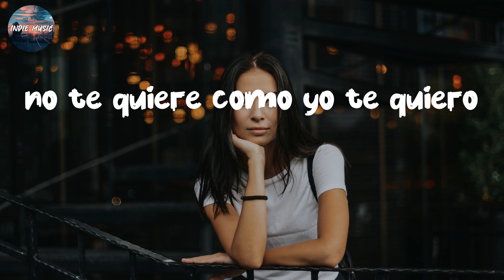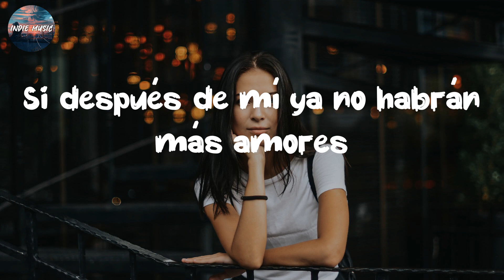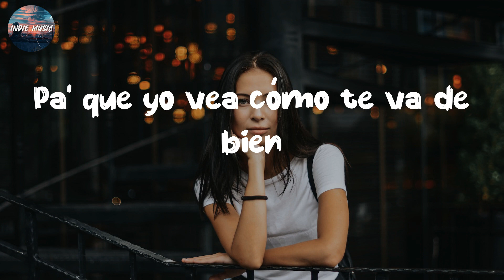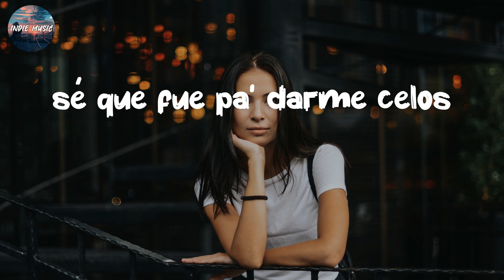🎧 Hawái ~ Maluma ~ Top Lyrics 2023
Lyrics:
Deja de mentirte
Ah
La foto que subiste con
él diciendo que era tu cielo
Bebé, yo te conozco tan bien
sé que fue pa' darme celos
No te diré quién
pero llorando por mí te vieron
Por mí te vieron
Déjame decirte
Se ve que él te trata bien
que es todo un caballero
Pero eso no cambiará
que yo llegué primero
Sé que te va ir bien pero
no te quiere como yo te quiero
Puede que no te haga falta na'
aparentemente na'
Hawái de vacaciones
mis felicitaciones
Muy lindo en Instagram lo que posteas
Pa' que yo vea cómo te va, pa' que yo vea
aparentemente na'
Hawái de vacaciones, mis felicitaciones
Pa' que yo vea cómo te va de bien
pero te haces mal
Porque el amor no se compra con na'
Miéntele a todos tus seguidore'
Dile que los tiempo' de ahora son mejore'
Si después de mí ya no habrán más amores
Lo hacíamo' en ayuna' antes del desayuno
Fumábamo' la hookah y te pasaba el humo
A vece' los problemas a uno se le juntan
Si te hice algo malo
entonces discúlpame
La gente te lo va a creer
actúas bien ese papel
Baby, pero no
eres feliz con él
aparentemente na'
Pa' que yo vea cómo te va
pa' que yo vea
aparentemente na'
Porque el amor
no se compra con na'
La foto que subiste con él diciendo que era tu cielo
Mamacita
Maluma, baby
Jajajaja
Papi Juancho

Hastag:
Hawái,MalumaPuede que no te haga falta na'